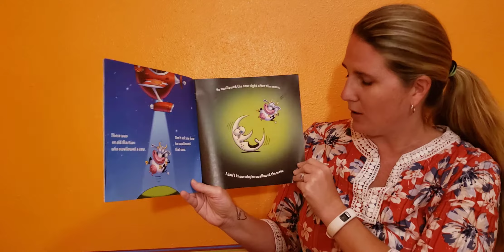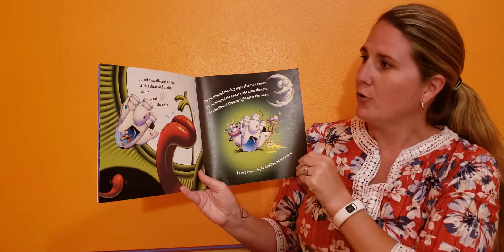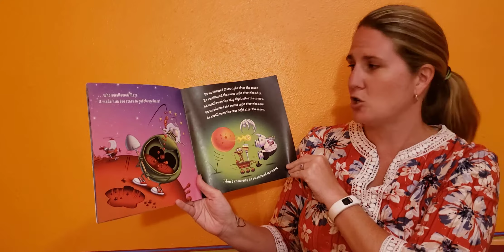There Was an Old Martian Who Swallowed the Moon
By Jennifer Ward